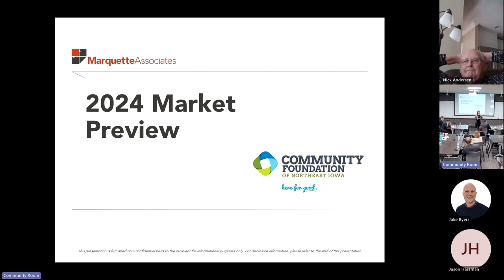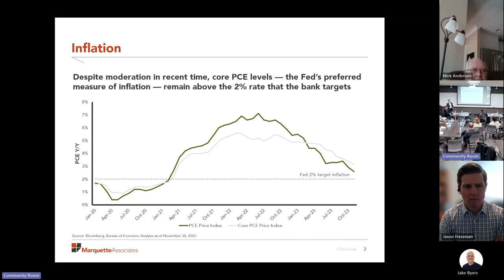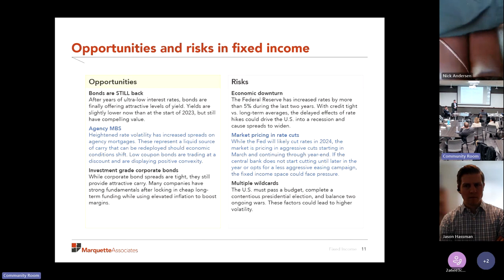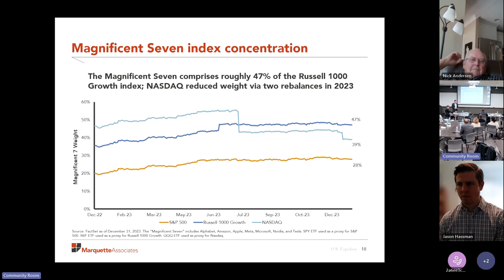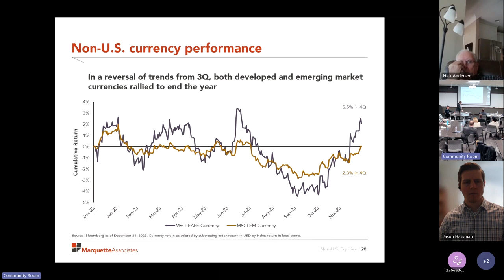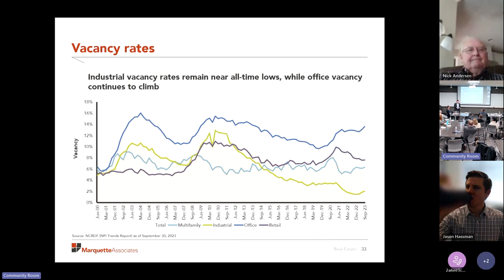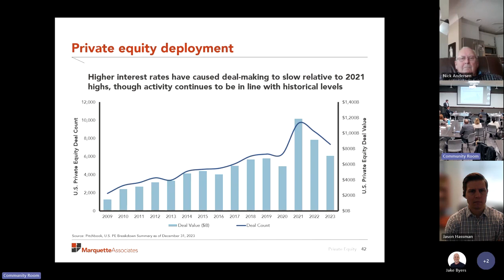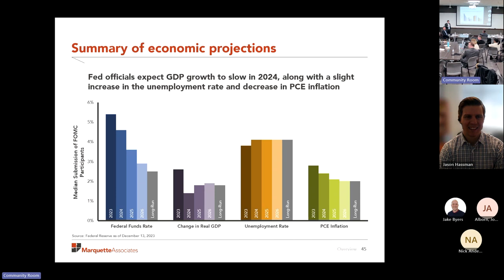CFNEIA Advisor Education Series - 2024 Market Outlook with Dave Smith, Marquette Associates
We once again welcome Dave Smith, CFA, Managing Director with Marquette Associates. Dave will discuss current themes in the global economy, equities, fixed income, and alternative asset classes. He will also explore CFNEIA's portfolio including a  2024 market outlook. Marquette Associates manages day-to-day fund investment performance for the Community Foundation of Northeast Iowa.